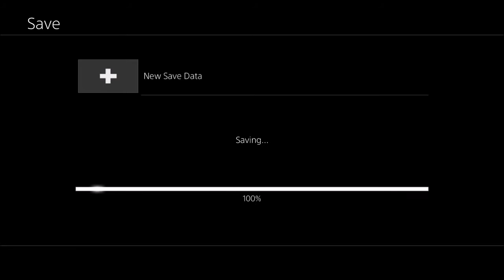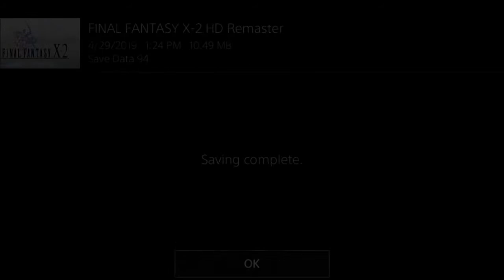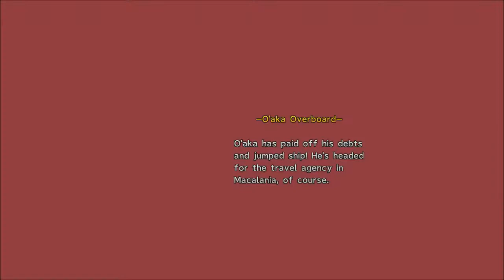Final Fantasy X 2 HD Remaster 100% Playthrough Ep 24 Destruction begins An Old Friend Returns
This is my 100% playthrough of Final Fantasy X-2 covering all garment grids, dresspheres, and episodes.

In this episode we visit Bevelle and visit it's underground layer and we fight some bosses and we acquire two OP accessories that make the game so easy and we get one of the best dresspheres Dark Knight.

100%, final fantasy (video game series), final fantasy x-2 (video game), paine, playthrough, pr mission, psychic, publicity, rikku, yuna (fictional character), zanarkand, テイルズオブグレイセスエフ, 秘奥義, final fantasy x-2 platinum walkthrough, final fantasy x-2 platinum with true ending, final fantasy x-2 all dresspheres, ffx2100%, FFX-2,